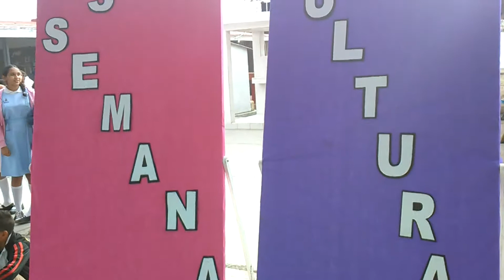Semana Cultural en Secundaria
Personal Directivo y docente de la escuela secundaria Federal "Octavio Paz Lozano", de Villa Unión, realizan actividades diversas en el marco de la Semana Cultural de esa Institución Educativa.
En esa actividad académica se realizan festivales artísticos, muestras musicales, talleres, conferencias, concursos y lecturas dramatizadas, en honor al escritor Octavio Paz Lozano.
Los estudiantes, que forman parte de esa comunidad escolar, participan de manera activa, en las presentaciones musicales, concursos de gastronomía y lecturas.

La Directora de ese plantel, Sebastiana Zamudio, informó que en la Semana Cultural se tiene como objetivo fortalecer todos los aspectos culturales y artísticos que forman parte del desarrollo y formación académica e integral de los estudiantes.